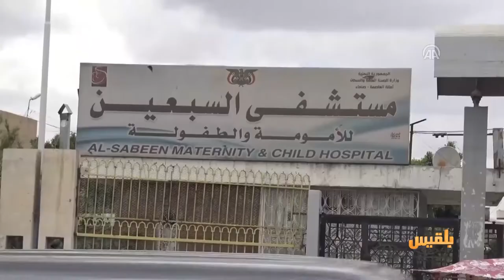انفلونزا الخنازير.. وباء يطل برأسه مجددا على حياة اليمنيين | تقرير: عبد الرقيب الأبارة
توفي ثلاثة مواطنين في صنعاء، خلال 48 ساعة، نتيجة الإصابة بإنفلونزا الخنازير الذي ظهراً مؤخراً في صنعاء وبعض المحافظات اليمنية الأخرى.
وزير الصحة في حكومة الانقلاب أكد تسجيل 1600 حالةِ اشتباهٍ بالإنفلونزا الموسمية، منها 48 حالة وفاة بينها 8 حالات في الشهرين الأخيرين نتيجة إصابتها بإنفلونزا الخنازير